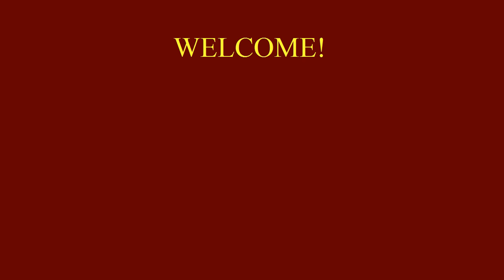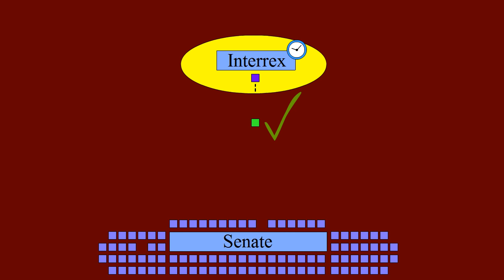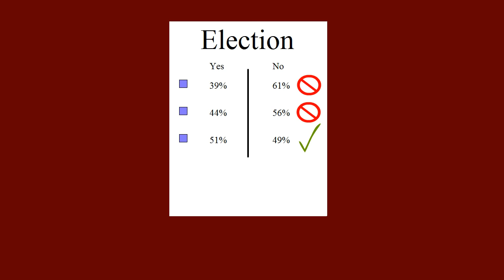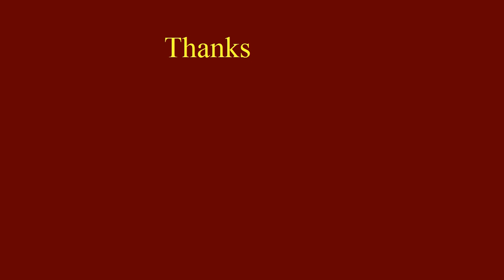The Roman Senate during the Monarchy